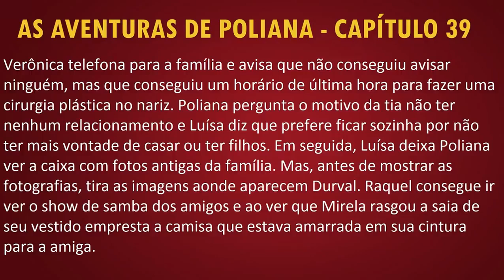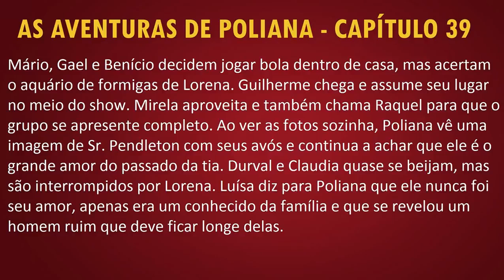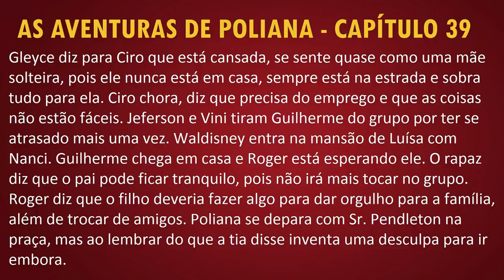Gleyce coloca Ciro contra a parede l As Aventuras de Poliana l Cap. 39 (09/07/18)